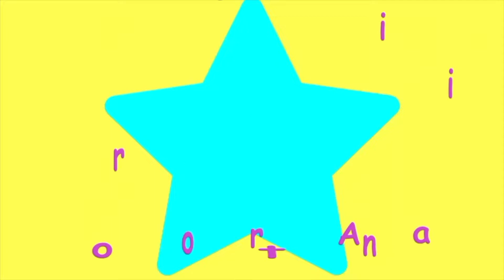Learn Colors With Baby on Ball Pit Pool | Finger Family Song | learn color for kid Ep.30